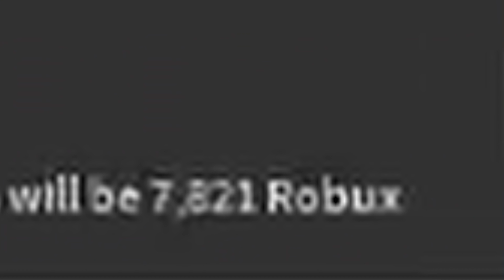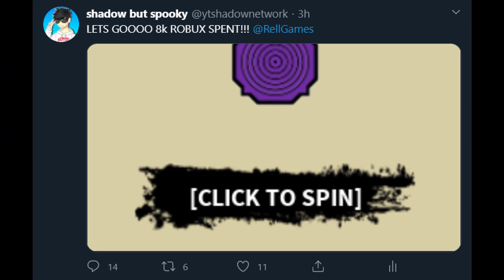I SPENT 8K ROBUX TO ROLL RINNEGAN [Shinobi Life 2]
If you want to send me mail to be opened up on the channel send it here!